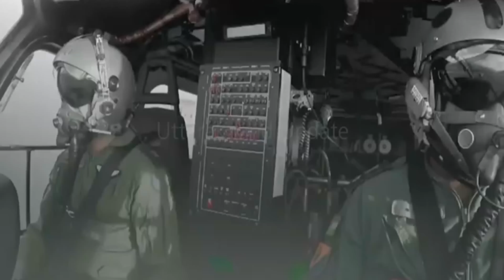Story Of Ahir Regiment or Kumaon Regiment || रेजांगल युद्ध के वीर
Story Of Ahir Regiment or Kumaon Regiment ||
 रेजांगल युद्ध के वीर |

In this video  I am describe The Story of Kumaon Regiment ? And you understand more thing about Kumaon Regiment.कुमाऊँ रेजिमेंट का इतिहास || History of Kumaon Regiment
\The Kumaon Regiment, established at Ranikhet , still gets its recruits from the Kumaon division and other mixed recruits from the plains

The troop composition has been 80% Kumaonis and 20% mixed class with various communities from plains

DISCLAMIMER:- The objective of this video is sharing of information. Please note our objective is not to hurt sentiments of any particuler person,sect,or religion.These are revelations, stories,anecdotes , mysteries, and information meant only for educational purposes and we hope they'd be taken likewisw.T he brodcaster cannot be held accountable for authentication of contenet.

You have learn lots of thing's in this video to how you become a Brave.you have undestand lot's of thing about Kumaon Regiment, so watch the full video.i hope you understand everything and you like this video.

This video is meant for educational,
Inspirational purpose only.   The sole of this video is to inspire empower and educate the viewer.